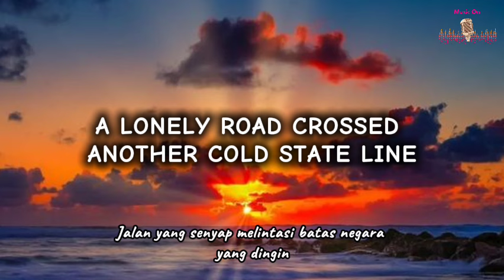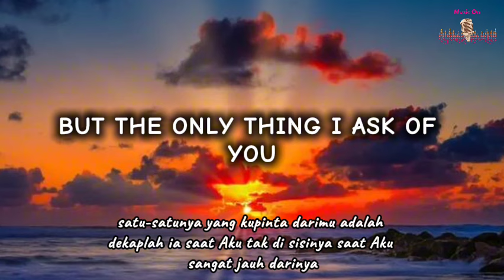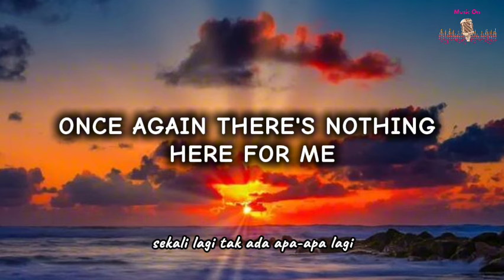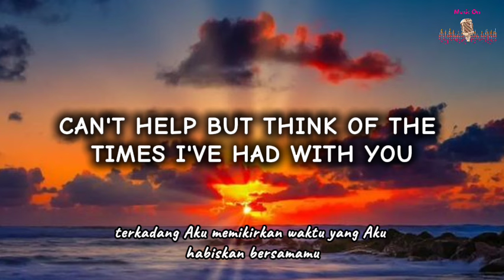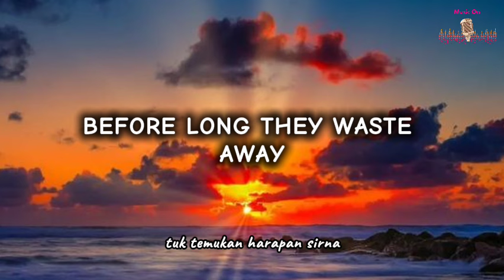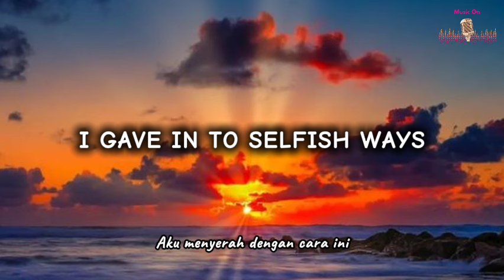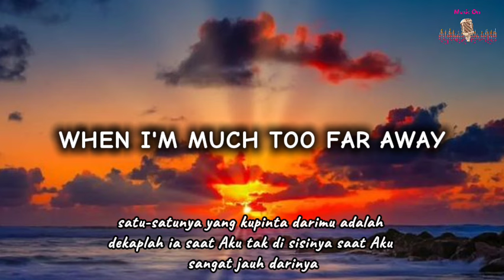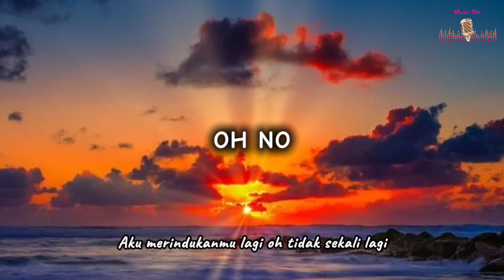Avenged Sevenfold - DEAR GOD Lyrics | Dear God Lirik dan Terjemahan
beratnya masa lalu masih tak sebanding dengan beratnya apa yang kita rasakan kini. Lagu ini menjadi salah satu lagu tergalau di kala itu, yang saat ini menjadi kenangan indah bagi kita. Untuk sekedar merenungi bahwa hidup terus berjalan, jika kamu lelah istirahatlah sejenak.

The weight of the past is still not comparable to the weight of what we feel now. This song was one of the saddest songs at that time, which is now a beautiful memory for us. Just to reflect that life goes on, if you are tired, take a break.